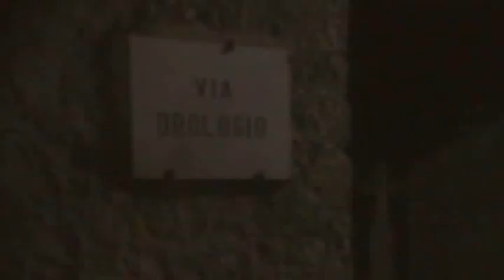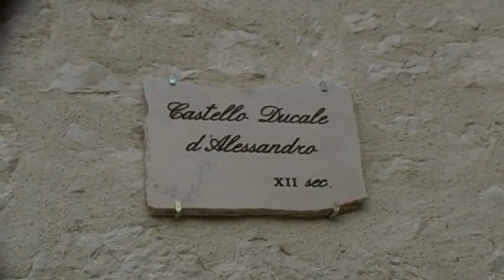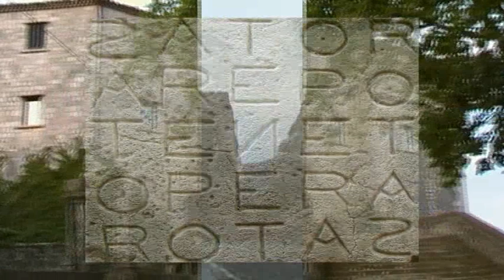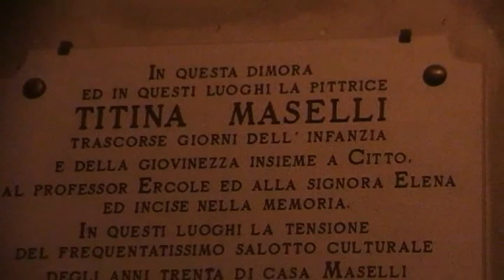ARCANO MOLISE - PESCOLANCIANO (IS) - [Episodio 2]